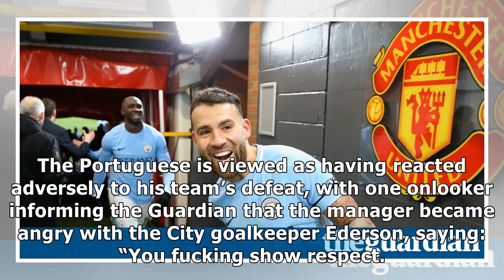United and city dispute the blame for manchester derby tunnel bust-up